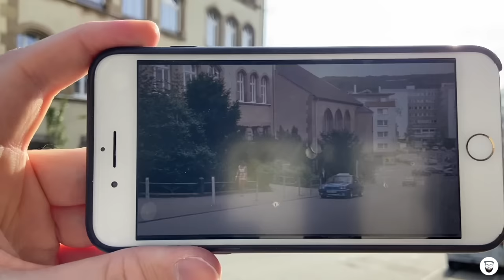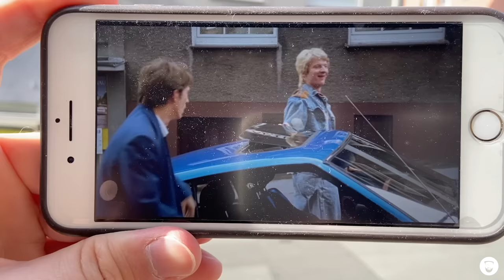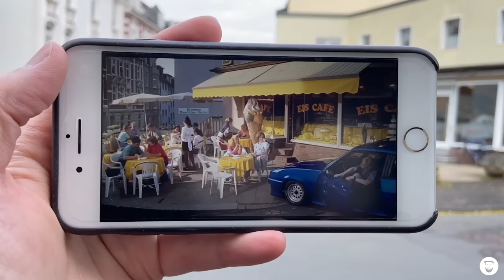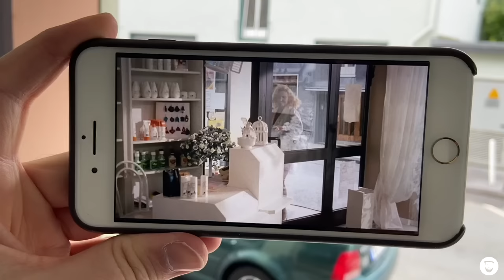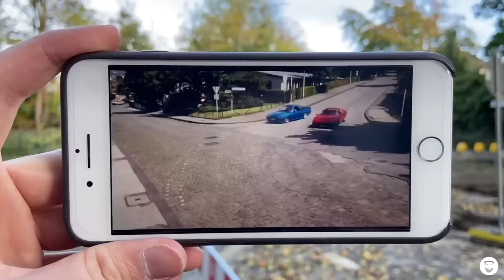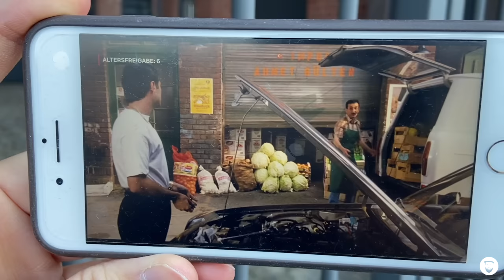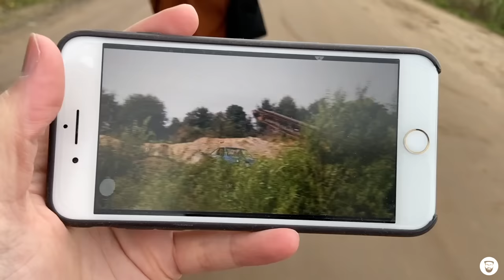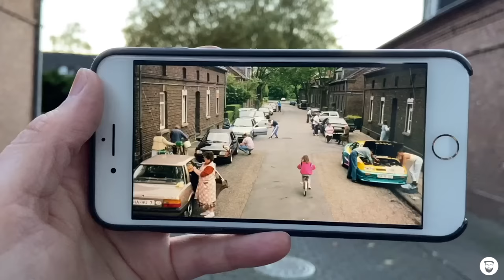Die Drehorte von "Manta, Manta" - 30 Jahre später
30 Jahre ist es inzwischen her, dass die Autokomödie "Manta, Manta" über die Kinoleinwände flimmerte. Gedreht wurde der Film seinerzeit in verschiedenen Städten in Nordrhein-Westfalen, darunter in Hagen, Witten, Dortmund und Oberhausen - vor allem aber in Wuppertal. Zeit, die Drehorte zu besuchen und zu schauen, was sich seitdem verändert hat. Spoiler alert: Mantas fahren heute leider nicht mehr über die Straßen.

Ein Film von Matthias Schwarzer und Denise Matthijsse.

▪️ 0:00 - Hallo aus Wuppertal
▪️ 1:29 - Was hat es mit dem Manta-Hype auf sich?
▪️ 2:42 - Gerds Abendschule
▪️ 8:05 - Werbung - Lingoda
▪️ 10:15 - Das Eiscafé
▪️ 13:50 - Uschis Haarstudio
▪️ 18:20 - Der Verfolgungsjagd
▪️ 22:42 - Hakans Gemüseladen
▪️ 25:25 - Berti muss den Manta schieben
▪️ 30:52 - Wo Berti und Gerd wohnen
▪️ 35:57 - Die schlechtesten Manta-Witze